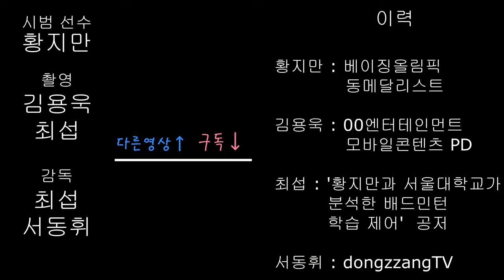올림픽 메달리스트 황지만의 배드민턴 수업_ 드롭편